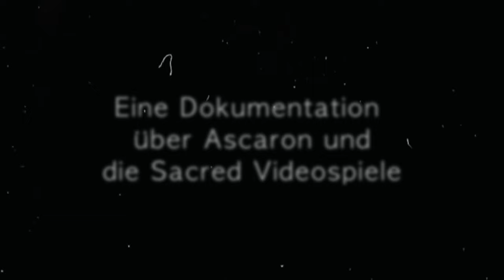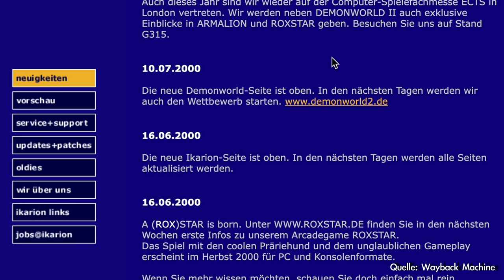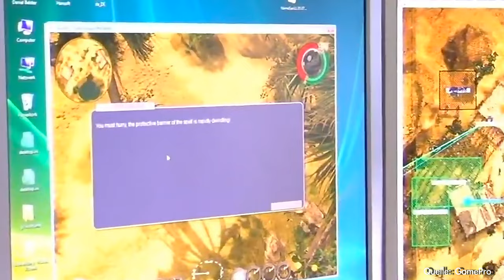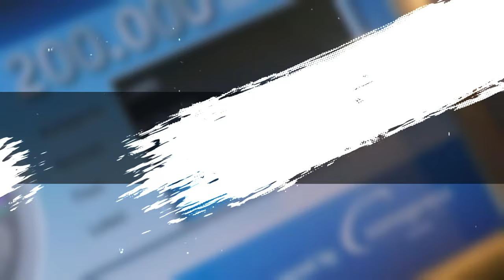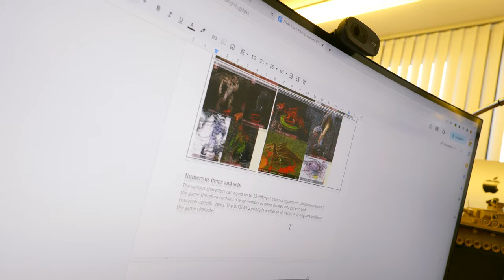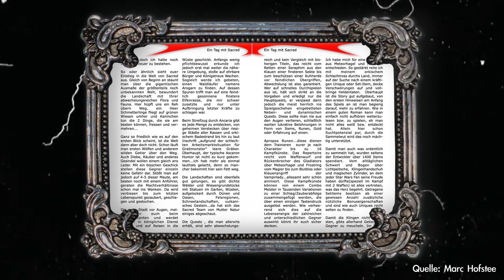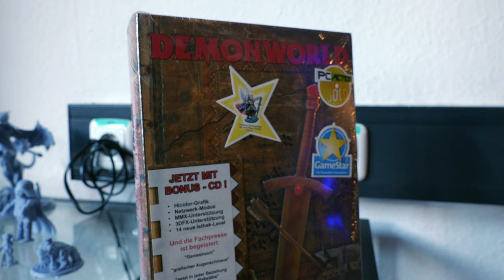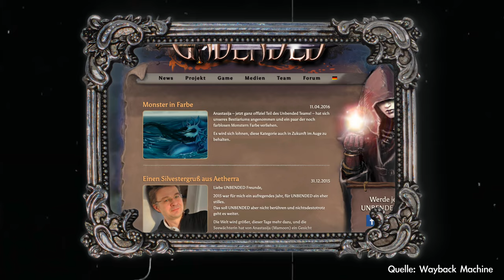Die Magie von Sacred - Eine Dokumentation über die ARPG-Klassiker (GER│ENG│RUS)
Tauche ein in die faszinierende Welt von Sacred und der Spieleschmiede Ascaron! Diese Dokumentation nimmt dich mit auf eine Reise von den Anfängen dieses epischen Action-Rollenspiels bis hin zur Gegenwart. Erlebe, wie die Entwickler ihre Visionen verwandelten und Sacred zu einem zeitlosen Klassiker machten. Wir werfen einen exklusiven Blick hinter die Kulissen, enthüllen die Herausforderungen der Entwicklung und zeigen, wie die Faszination von Sacred bis heute andauert. Begleite uns auf dieser einzigartigen Reise durch Code, Kreativität und die Magie eines Rollenspiel-Phänomens. Verpasse nicht die Chance, die Legende von Sacred neu zu entdecken und Teil dieser epischen Gaming-Geschichte zu werden.

📍Timestamps📍

0:00 Intro
01:28 Kapitel 1: Armalion
06:23 Kapitel 2: Ancaria erschaffen
15:10 Kapitel 3: "Schniepel!"
20:06 Kapitel 4: Erfolg
25:29 Kapitel 5: Ascaronies
31:43 Kapitel 6: Grösser, besser, Insolvenz
38:05 Kapitel 7: Gegenwart/Zukunft
44:08 Kapitel 8: Retrospektive
46:36 Outro

Dieses Video ist ein Fanmade Projekt.
Diese Dokumentation wurde am 18. März 2023
aufgezeichnet und entspricht dem Informationsstand
des Aufnahmedatums.

1.

2.

3.

4.

5.

6.

7.

8.

9.

10.